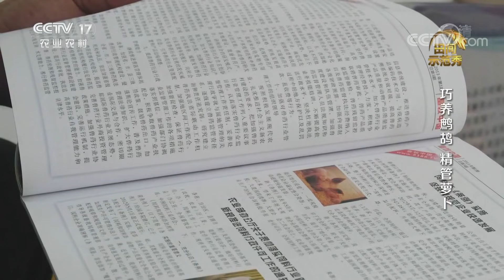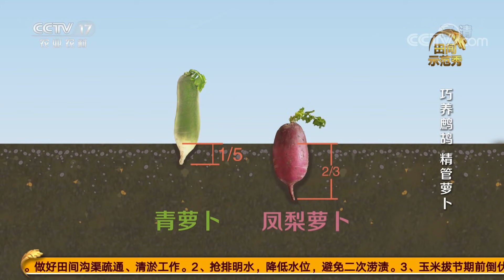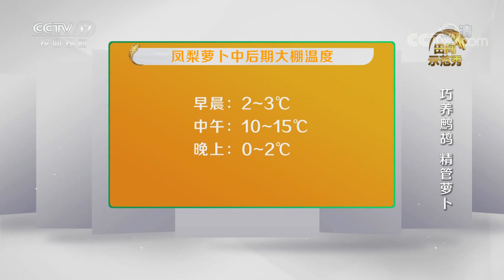《田间示范秀》巧养鹧鸪 精管萝卜 20200706 | CCTV农业